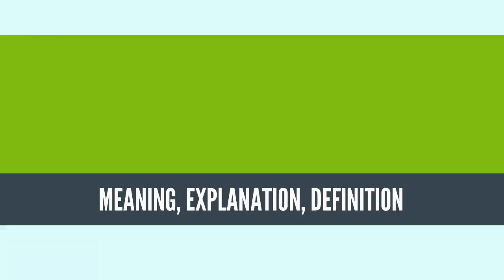What Is POTATO PANCAKE? POTATO PANCAKE Definition & Meaning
What is POTATO PANCAKE, What does POTATO PANCAKE mean, POTATO PANCAKE meaning, POTATO PANCAKE definition, POTATO PANCAKE explanation

Potato pancakes, latkes, deruny or boxties are shallow-fried pancakes of grated or ground potato, flour and egg, often flavored with grated garlic or onion and seasoning. They may be topped with a variety of condiments, ranging from the savory (such as sour cream or cottage cheese), to the sweet (such as apple sauce or sugar), or they may be served plain. The dish is sometimes made from mashed potatoes to make pancake-shaped croquettes.[1]
Source: Wikipedia.org